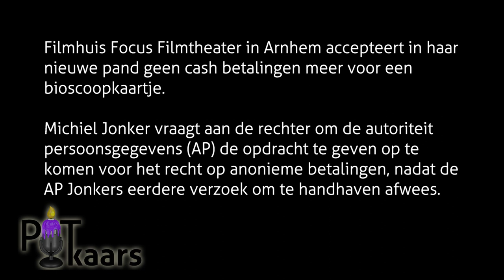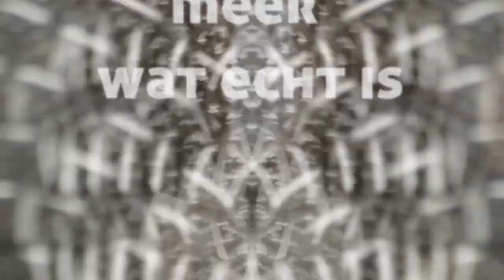Rechtszaak over contante betalingen in filmhuis Arnhem - Michiel Jonker, Autoriteit Persoonsgegevens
Integraal verslag van de rechtszaak in Arnhem van Michiel Jonker tegenover de autoriteit persoonsgegevens over het mogelijk houden van contacte betalingen in Focus Filmtheater: ‘Verzoek om handhaving op grond van AVG’.

Op steeds minder plaatsen kan je contant betalen en op steeds meer  plaatsen wordt je gedrag -ook je betaalgedrag- vastgelegd. In  arthouse-bioscoop Focus in Arnhem kun je sinds 2018 niet meer met contant geld een kaartje kopen. Dat impliceert volgens Jonker dat kan worden vastgelegd welke films je bezoekt. Maar wat vandaag nog niet 'controversieel' is, is dat  later of in het buitenland misschien wel? Het recht op privacy dat door de algemene verordening gegevensbescherming en de autoriteit persoonsgegevens zou moeten worden beschermd lijkt op voorhand te verliezen. De AP betoogde tijdens de zitting op 8 februari 2022 in Arnhem dat het algemeen bekend zou zijn dat gebruik van cash geld gevaar met zich brengt en dat ze om die reden geen aanleiding zag tot handhaven. Uitspraak over zes weken.